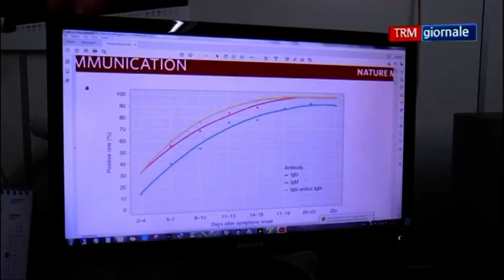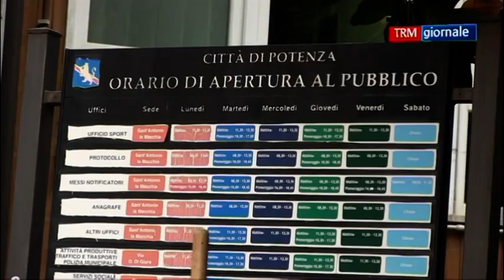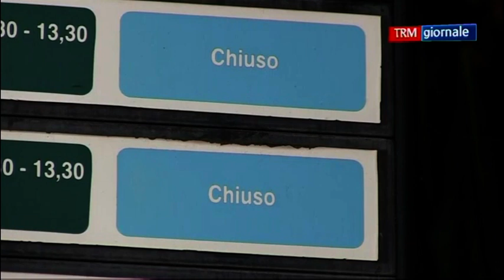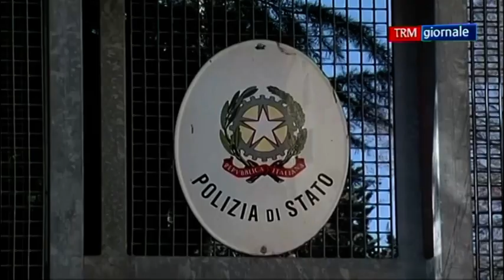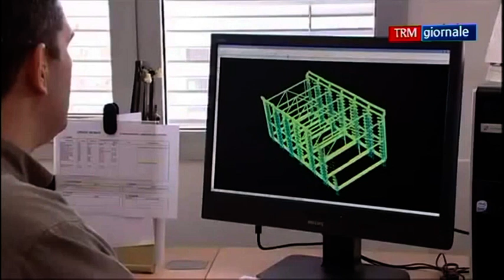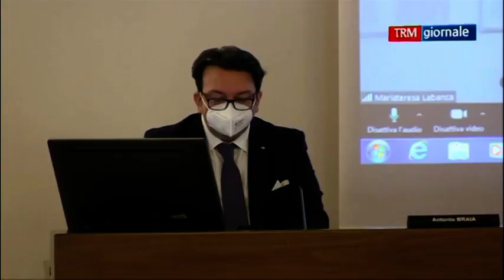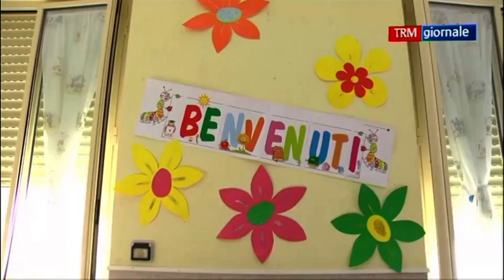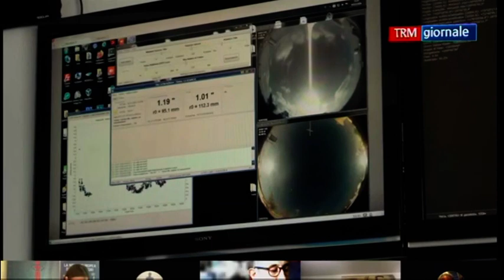TRM giornale 20 Novembre 2020 (edizione delle 13.40)